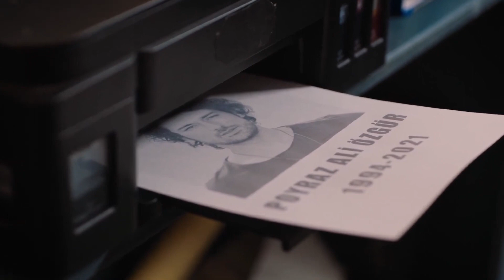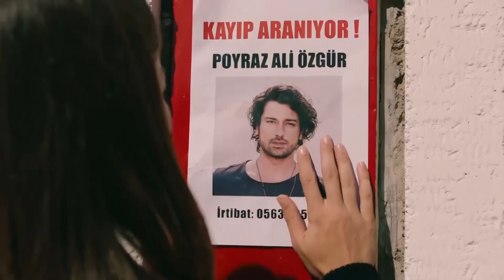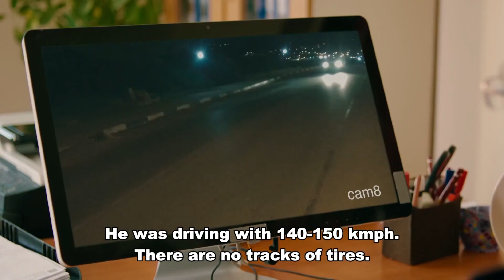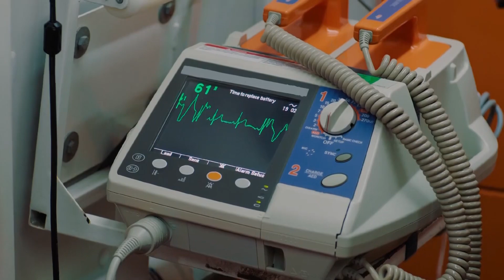Book Of How To Make Us Happy - Island Tale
Book Of How To Make Us Happy - BOTH SIDE TAKE NOTES

CAST

Haziran: Ayça Ayşin Turan
Poyraz: Alp Navruz
Biricik: Özge Demirtel
Alper: Rami Narin
Görkem: Bülent Çolak
Selma: Nihan Büyükağaç
Nehir: Eylül Ersöz
Hakan: Anıl Cem Kenar
İdil: Beril Pozam
Aliye: Bedia Ener
Zeynep: İpek Tenolcay
Doygun: Mesut Özkeçeci
Melisa: Merve Nur Bengi
Sadık: Fatih Yücebağ
Duygu: Bensu Begoviç
Mert: Eren Devrim
Burak: Mustafa Aran